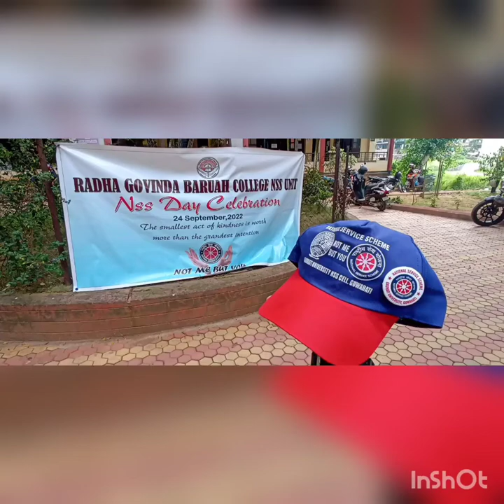Nss day celebrated at RGBC on 24/09/22